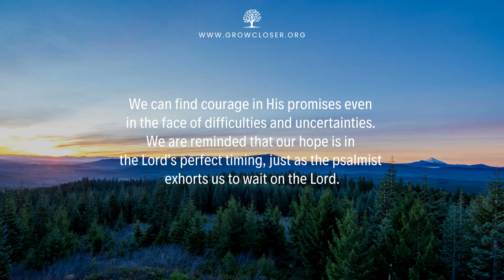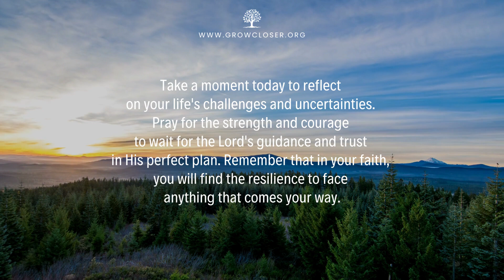When Life Gets Tough | Bible verses NIV version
When life gets tough, find hope in Bible verses today from Psalm 31:24 NIV Bible verse, which inspire us to be strong. Take heart, all who hope in the Lord.' Amid challenges, find courage, for hope triumphs in adversity.

Are you seeking encouragement and inspiration in your faith journey?

Never miss a new video release each week
📥 Comment on this video below!

Your support means a lot to us! Seeing that you care makes us want to do more encouraging videos that will inspire the world with God's Word. Join us and help us share His word with others. God bless you.